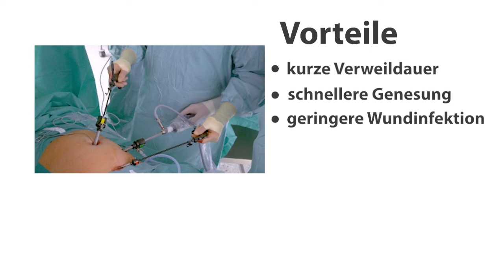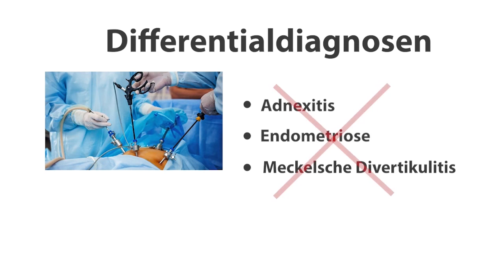Appendektomie - Erklärfilm Demo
medizinischer Erklärfilm Demo
Sprecherin: Tina Doreen Schwarzkopf 2022
Bildmaterial ,Text und Musik mit freundlicher Genehmigung von "Sprecherdatei"